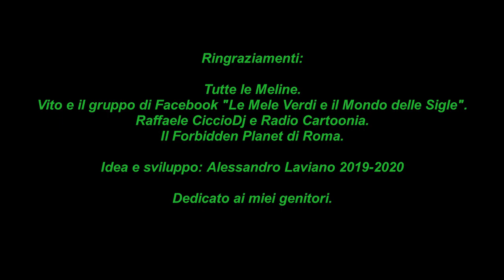Mademoiselle Anne - Stefania Mantelli - Le Mele Verdi (1984)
La sigla di Mademoiselle Anne è molto di più che una semplice "canzone per bambini".
Il brano cantato delle Mele Verdi contiene nelle sue strofe molta poesia, il ritornello è sbarazzino e allegro, mentre Stefania Mantelli (la voce solista) nel video si esibisce in un irresistibile balletto rimasto nella storia delle sigle.
Quel video è una vera e propria perla, irraggiungibile.
Questo invece è un piccolo omaggio alle Mele Verdi, a Stefania ed a questa splendida sigla.
Le immagini della protagonista dell'anime (e anche del manga) si alternano ad altre "più reali" che potrebbero far parte della vita di tutti i giorni, in un alternarsi tra fantasia e realtà.
Un modo diverso per dire semplicemente W le Mele Verdi.

Bam, ba-bam, ba-bam, ba-bam
baa-ba-bam (la-la-la) ba-bam (la-la-la),
ba-bam (la-la-la), ba-bam (la-la-la)

Il Fujiyama vegliava
su di me,
sui miei pensieri riflessi
in un bicchiere di profumato the
che c'è
sotto i mandorli in fiore.

Guardavo il cielo pensando
cercherò
un piccolissimo mondo
tutto mio, dove io sarò io,
e tu,
disegnerai dentro il blu la mia via.

Mademoiselle, mademoiselle Anne,
Mademoiselle, mademoiselle Anne,
Mademoiselle, mademoiselle Anne,
Mademoiselle, mademoiselle Anne!

Il dolce sole d'oriente
non mi dà,
di ciò che voglio più niente,
nell'acqua chiara non mi rifletto più
perché
sogno nuovi orizzonti per me.

Si alza il vento a ponente,
soffia già
la profumata e inebriante
mia realtà, sento la libertà
che c'è
in una rondine che se ne va.

Mademoiselle, mademoiselle Anne,
Mademoiselle, mademoiselle Anne,
Mademoiselle, mademoiselle Anne,
Mademoiselle, mademoiselle Anne!